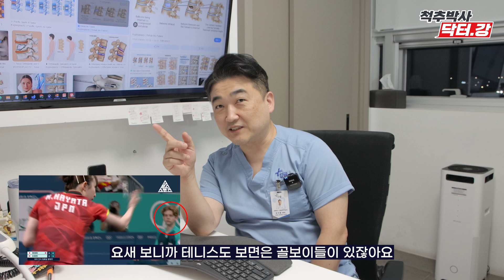척추박사 닥터강이 알려주는 올림픽 리뷰 탁구 여자 단식편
여러분의 댓글은 닥터 강의 힘이 됩니다!